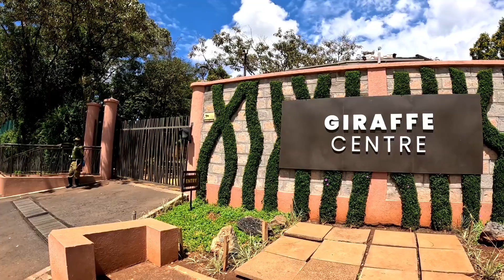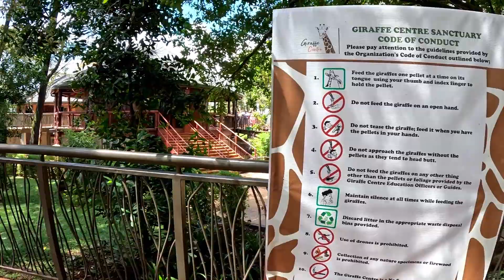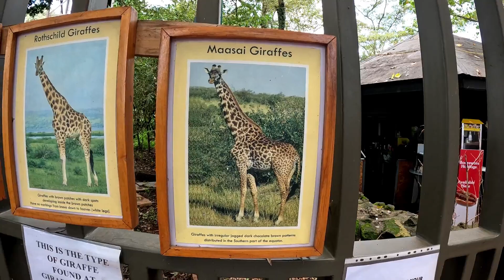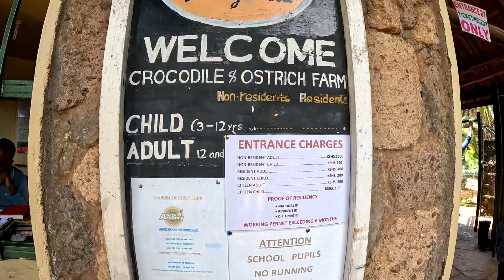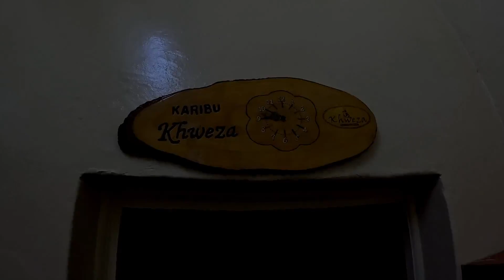Exploring Nairobi, Kenya - Giraffe Centre - V2